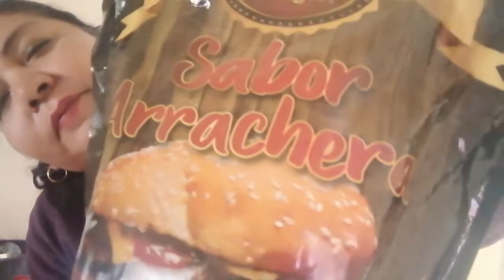HAMBURGUESAS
Llegamos con mucha hambre